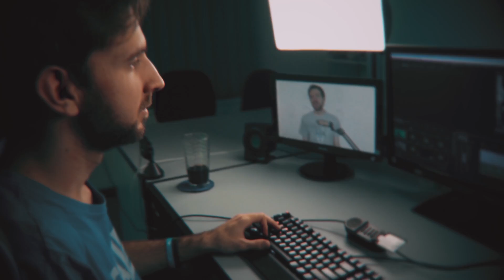NARAZIL DO MĚ? | Euro Truck Simulator 2 #223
🔻 VÍCE INFO 🔻

🔔 Kupte si za výhodnou cenu tuto hru či nějaké DLC 🔔

✂️ Edit videa ✂️

🔹 Gamekeepers_cz 🔹

• Záznam herního obrazu: AVerMedia Extreme Cap U3

• Kamera: Sony Alpha A6300

• Objektiv: SIGMA 30mm F/1.4 DC DN Contemporary Sony

• Kamera na volant: Panasonic HC-V720

• Mikrofon: Behringer C-1U

• Software: Adobe Creative Cloud

• Hraní hry: Synečkovo herní PC

*jedná se o 1080p60 video roztažené na 4K kvůli vyššímu bitratu. Pokud Vám to PC a net utáhne, tak je pro nejlepší zážitek doporučené nejvyšší rozlišení videa a to i na FullHD monitoru.

⭐️ Sponzoři ⭐️

🎵 Hudba 🎵